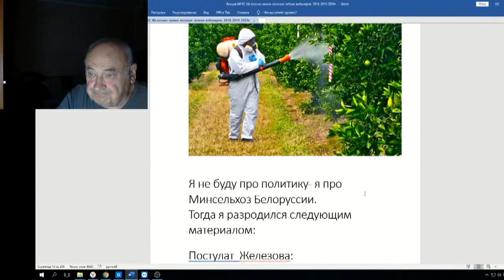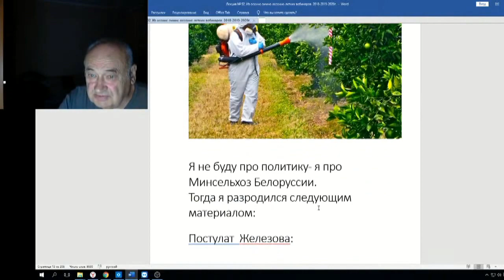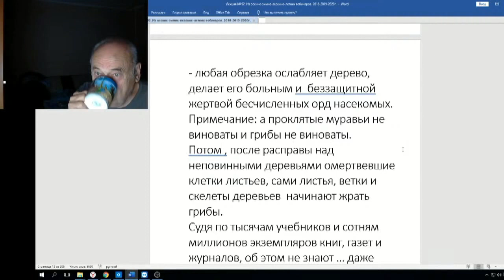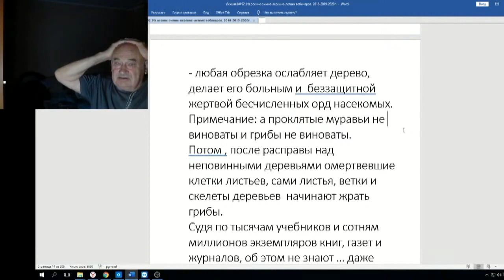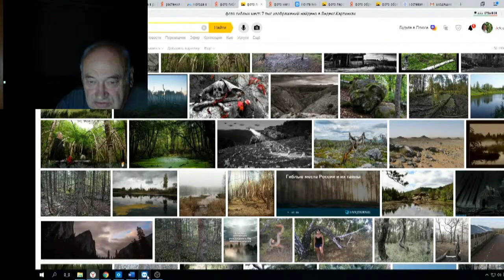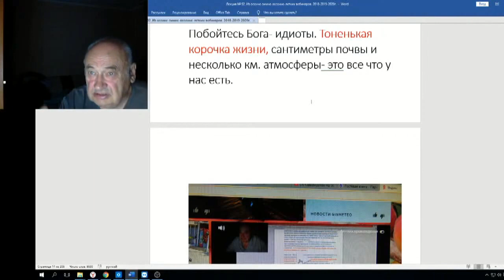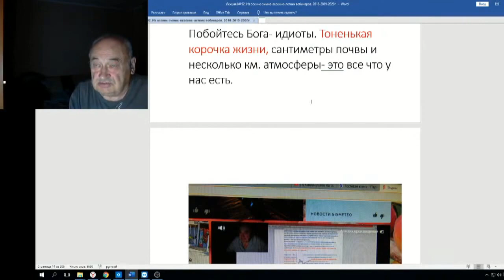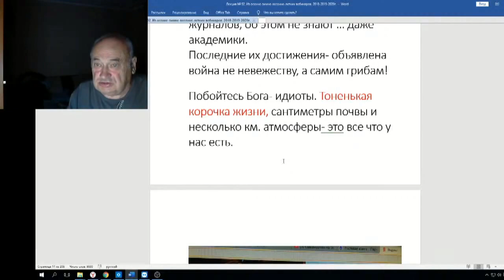Железов Валерий Вебинар 92 ч 5 Серьезный вопрос 4 часть